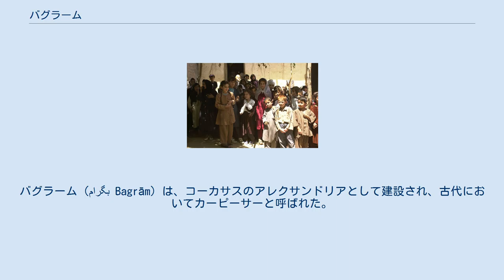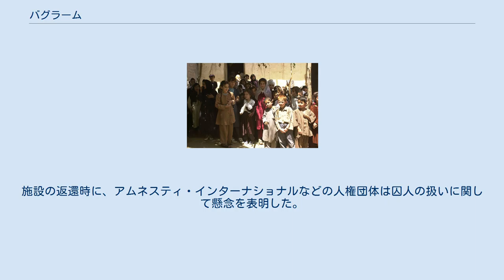バグラーム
バグラーム（بگرام Bagrām）は、コーカサスのアレクサンドリアとして建設され、古代においてカーピーサーと呼ばれた。
歴史上ガンダーラの首都であった時代もある。
 アフガニスタンのパルヴァーン州にある町であり、バグラーム郡の郡庁所在地である。
 首都カーブルから20kmほど北にあたる。
 ゴルバンド峡谷とパンジュシール渓谷の交点に位置する遺跡である。
 この歴史的都市の位置する地はシルクロードに沿った古代インドからの主要な街道にあたり、西に山を越えてバーミヤーンに至る。
 日本語ではバグラム、ベグラーム、ベグラムとも表記される。
 最初にこの遺跡がいつ建設されたかは明らかでない。
紀元前6世紀中ごろ、アケメネス朝のキュロス2世は、サカに対する戦役の一環としてこの都市を破壊した。
しかし、その後まもなく後継者のダレイオス1世によって再建された。
 紀元前320年代にアレクサンドロス大王がこの都市を占領し、要塞化されたコーカサスのアレクサンドリアを建設した。
この都市は「ヒッポダモスの設計」すなわち方格設計に従い、ギリシアの都市計画の特徴を備えていた。
レンガの城壁を持ち、四隅には塔があった。
中央の通りは商店や作業場に囲まれていた。
 紀元前323年の大王の没後、町は将軍セレウコスが支配した。
紀元前305年にはマウリヤ朝に譲渡された。
紀元前185年にマウリヤ朝がシュンガ朝に滅ぼされた後、デメトリオス1世の率いるグレコ・バクトリア王国が北西インド（今のパキスタン）に侵入・征服した。
月氏によって紀元前140年にバクトリアを追いだされたインド・グリーク朝はアレクサンドリアを首都とした。
 1世紀にはアレクサンドリアはクシャーナ朝の首都になった。
ここを拠点として南のペシャーワルを征服した。
「バグラームの遺宝」と呼ばれる遺物は、古典期のあらゆる文化の中心の間に盛んな貿易が行われていたことを示す。
クシャーナ朝は東西の陸上と海上貿易の交点にあたっていた。
しかし、バグラームで発見された工芸品は、純粋にギリシア的・ローマ的・中国的・インド的なもので、グレコ・ブッディスト美術のようなシンクレティズムを示すものはわずかである。
 カンダハール出土のギリシア語とアラム語の二言語で書かれたアショーカ王碑文。
アフガニスタン国立博物館蔵 ディアドコイ戦争の間、マウリヤ朝はインド亜大陸の北部に拡大しつつあった。
王朝の始祖であるチャンドラグプタは紀元前305年にセレウコス1世の率いるマケドニアの侵入と短期間の対決を経て合意が結ばれ、セレウコスはガンダーラ、アラコシア（古代のカンダハール）およびバグラーム以南（今のアフガニスタンの東南端）をマウリヤ朝に譲った。
マウリヤ朝がアフガニスタン南部を支配した120年間に仏教が伝来し、ゾロアスター教や土地の固有の信仰と並んでこの地の重要な宗教になった。
古代の大幹道は現在のカーブルとパンジャーブやガンジス平原のさまざまな都市を結ぶように建設された。
商業、芸術、および建築（とくに仏塔の建設）はこの時代に発達した。
アショーカ王の時代に全盛期を迎えた。
王の作った法勅や道路や駅はインド亜大陸全体にわたって発見されている。
法勅の大部分はプラークリットで書かれているが、アフガニスタンには、マウリヤ朝の宮廷語であるプラークリットと並んでギリシア語とアラム語の碑文が2つあることで注目される。
 マウリヤ朝のアショーカ王によるギリシア語で書かれた法勅第13条の断片に加えて、ギリシア語とアラム語の2言語による完全な碑文がカンダハールで発見された。
この碑文のギリシア語は優美な古典ギリシア語で、洗練された哲学用語が用いられている。
この碑文において、プラークリットの他の碑文で「ダルマ」と記されている語は、ギリシア語でエウセベイア（敬虔）と翻訳されている。
 この地域の最後の統治者はおそらくスバガセーナ（ポリュビオスのいうソパガセーノス）であり、おそらくアシュヴァカに属していた。
 バグラームの学校の生徒 バグラームには戦略的なバグラム空軍基地が置かれており、アフガニスタンにおけるアメリカ合衆国空軍の活動の大部分はここを基地とする。
滑走路は1976年に建設され、1979年から1989年まではソ連の空軍基地だった。
アメリカの主導する地方復興チームも存在する。
 バグラームにはパルヴァーン拘置所も位置している。
この拘置施設はアフガニスタン最後のアメリカ管理下にある刑務所だったが、2013年3月...